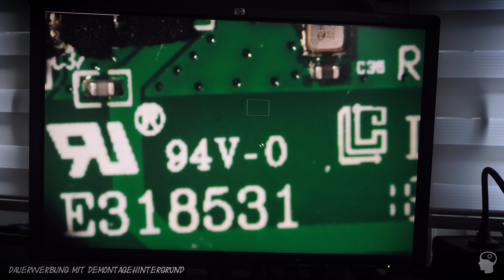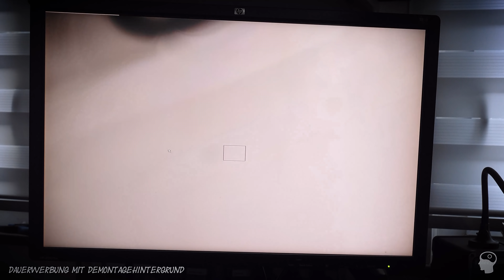Fresse poliert: "Die 10 Sekunden Zahnbürste" zerlegt (Amabrush)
Die Amabrush versprach "Zähneputzen in 10 Sekunden". Ich habe das Teil mal ausprobiert und zerlegt.
Die Technik innerhalb der Amarbush überrascht. Steckt mehr oder weniger Elektronik in dem Gerät, das die Mundhygiene revolutionieren sollte als erwartet?
Edit (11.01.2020): Es gibt was Neues und zwar die "Y-Brush" - sie soll wirklich funktionieren (es darf auch die alte Zahnpasta verwendet werden) - hier ein Werbevideo das Anbieters:

►Verwendete Ausrüstung (*1)/ Fragen / Zuschauerpost

(*1) Werbung
Dominik Schuierer ist Teilnehmer des Amazon-Partnerprogramm, das zur Bereitstellung eines Mediums für Webseiten konzipiert wurde, mittels dessen durch die Platzierung von Partner-Links zu Amazon.de Entgelte verdient werden können.